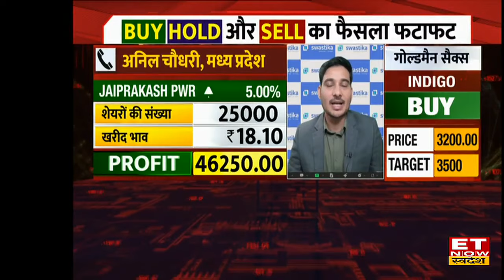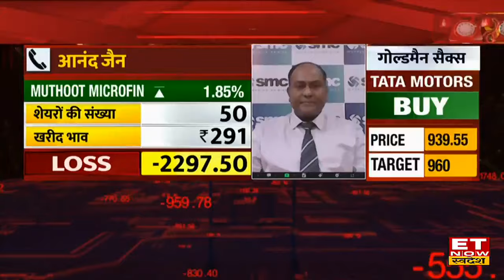JP Power Share Price : JP Power Share में हुआ Profit, Experts से जानिए खरीदारी करना होगा कितना सही?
JP Power Share में जानें निवेश को लेकर क्या है Experts की राय. जानें किन levels पर करनी चाहिए आपको खरीदारी और क्या है Target Price और जानिए किस Strategy के साथ इस Stock में पैसा कमाया जा सकता है. देखें वीडियो.